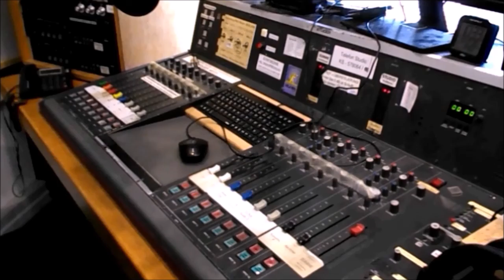Robert Koch Enstitüsü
Yeni Corona dalgası veya aşı: Aşı en iyi koruyucu. Almanya'da insanların yarıdan fazlası tam olarak aşılandı. Ancak Corona vakalarındaki artış üç haftadır sürüyor.
Selzedelere 170 milyon bağış
Türkiye’de orman yangını
Laschet: iklim korumasında öncü mü?